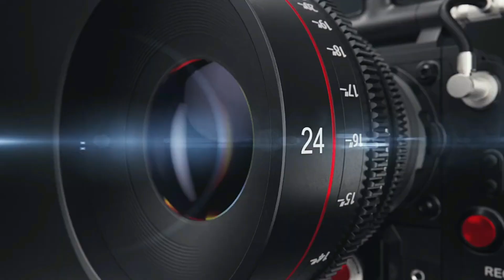KSUCU-MC welcomes you to Commission 2024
Commission 2024 is an upcoming conference organized by FOCUS Kenya, aimed at equipping students with knowledge, inspiration, and tools for engaging in mission work.
Through impactful sessions, workshops, and mentorship. Students will gain practical skills and spiritual insights to help them make a meaningful impact in their communities and beyond.